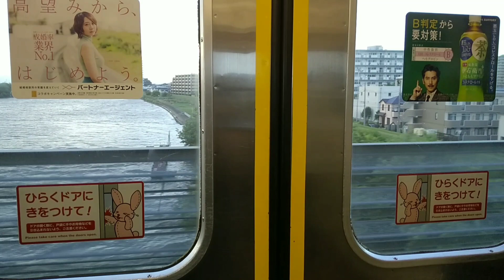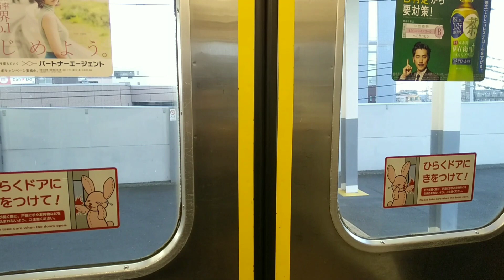2020.6.10 【205系 M17】武蔵野線205系 夕方の1/6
17:52 新座〜18:23 吉川　M17編成